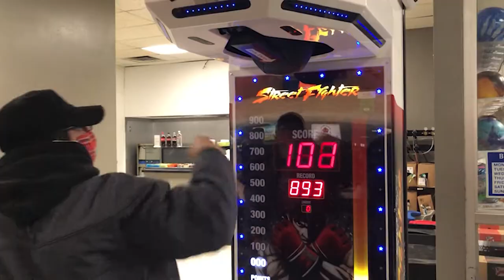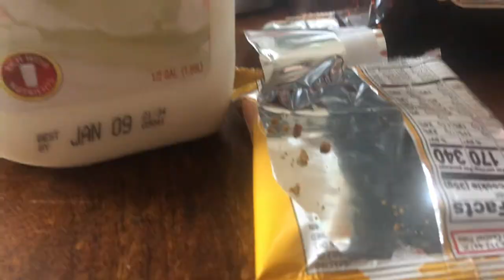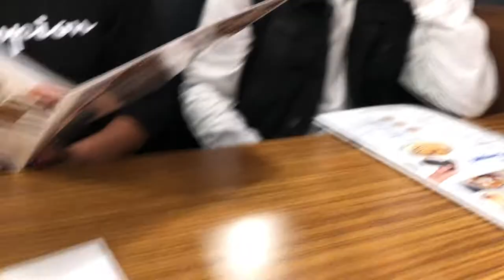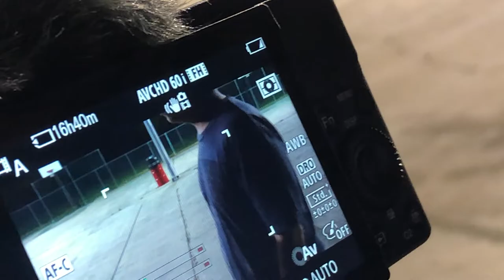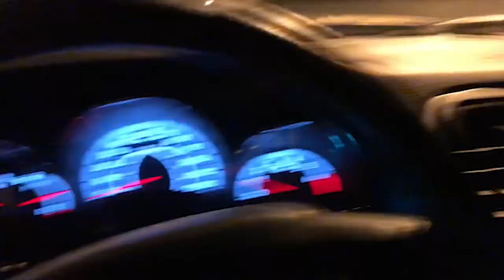ima tell your MOM! | Deadly Tag II